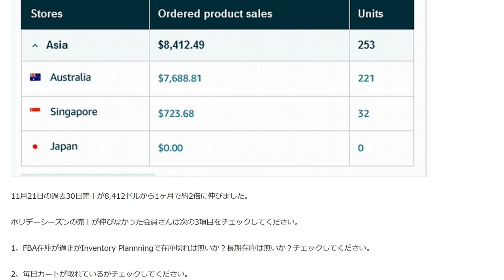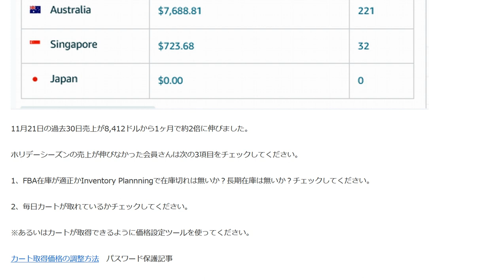オーストラリアAmazonホリデーシーズン売上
1日10分で月10万円を稼ぐ! Amazon輸出ビジネスがわかる本(2013/11/22)